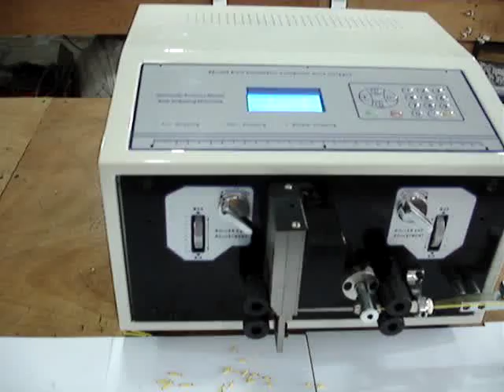EW 02A wire stripping and cutting machine